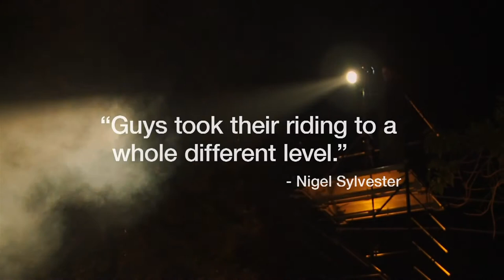Nike Chosen Trailer.